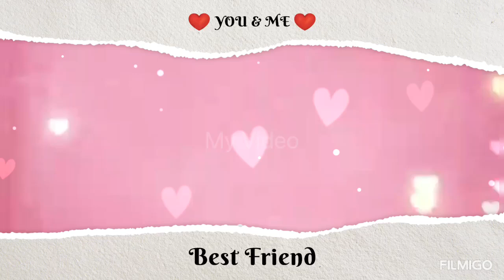Welcome mga bessy and welcome to my channel .pasilip Lang aking loving family.salamat guy’s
Family collection.guy’s masaya Lang kung kasama Ang family